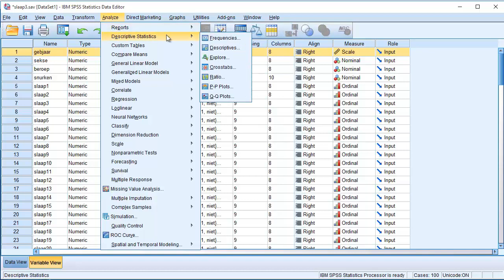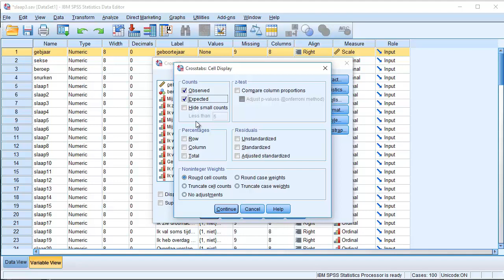Chikwadraat homogeneity analyse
In deze video wordt uitgelegd hoe je een chi kwadraat analyse voor onafhankelijkheid kunt uitvoeren in SPSS. De volgende video's sluiten hierbij aan: